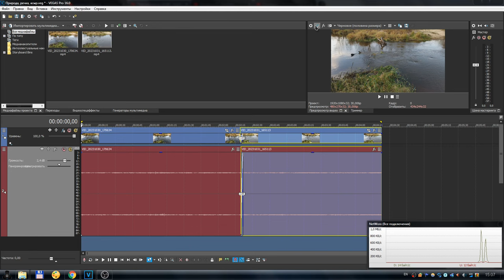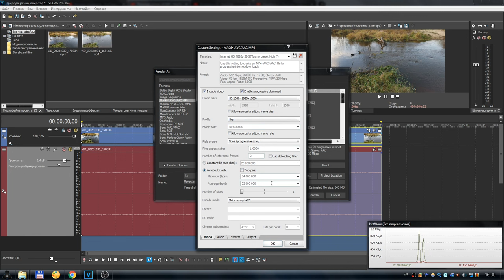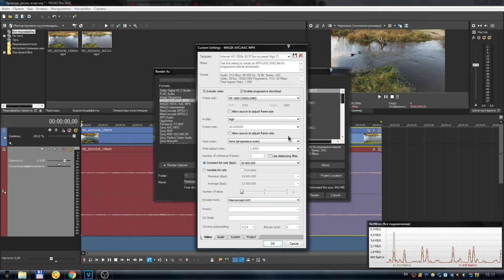Sony Vegas Pro 16 - Лучшие настройки для рендеринга (визуализации)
В этом видео, я покажу и расскажу вам, с какими настройками лучше всего рендерить видосики, через программу Сони Вегас Про.